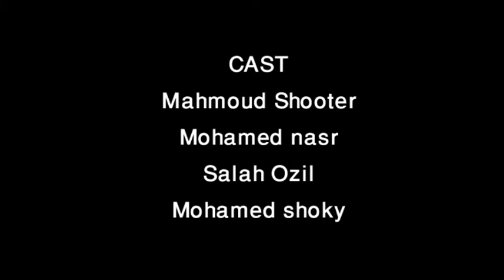فيلم قصير _ short film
screenplay and directed by: mohamed nasr
Director of Photography: khaled mahmoud
Faculty of Applied Arts Department of Photography, cinema and Television.